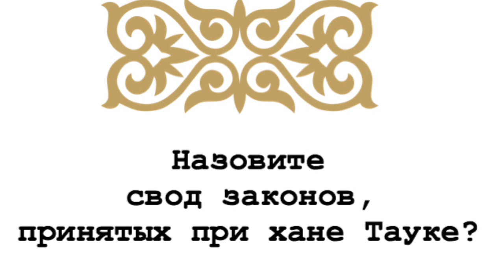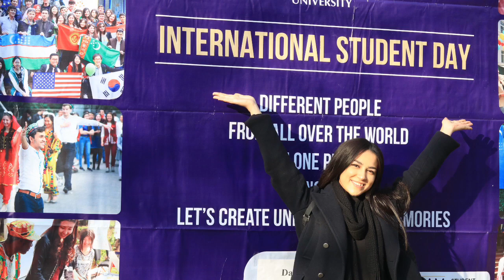|ОПРОС| Иностранка спросила у казахов об их истории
Друзья, всем привет! Меня зовут Айжан. Вместе со своей подругой  Манижей мы решили спросить алматинцев об истории Казахстана. Если вам понравилось видео будем рады лайкам и комментариям. О чем вы бы еще хотели узнать у казахстанцев? Пишите в комментах, мы обязательно спросим :)